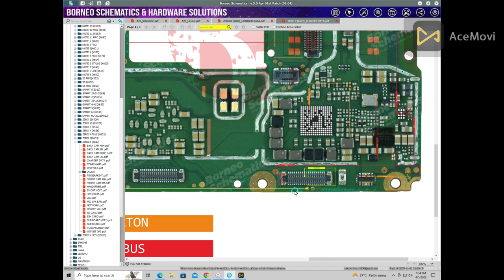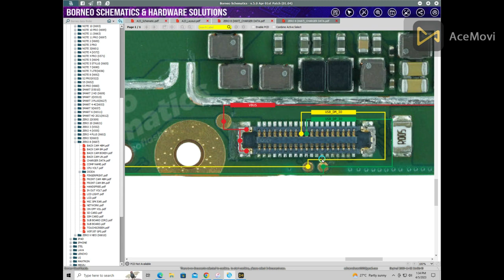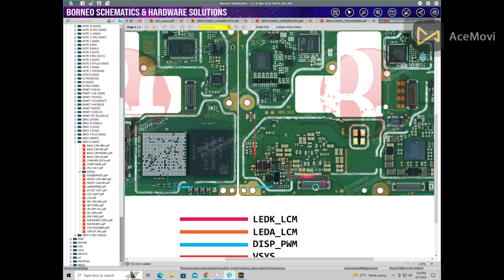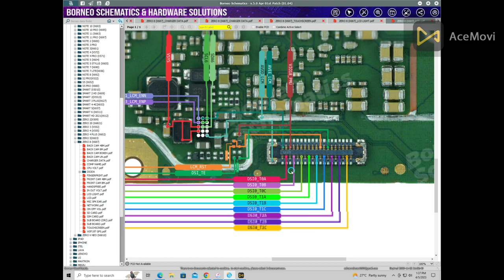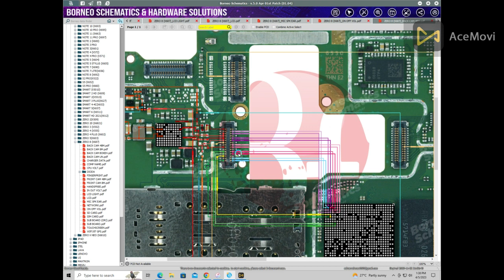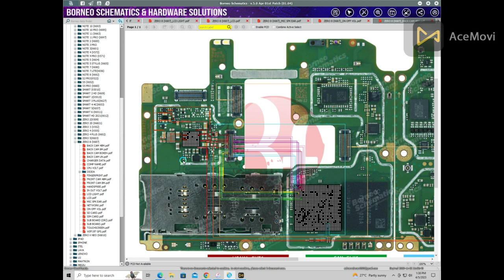zero 8 charging ways lcd light camera mic sapekar air data ways all borneo schematic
borneo schematic
zero 8 infinix all daigram
charging ways
data ways
camera back
front camera